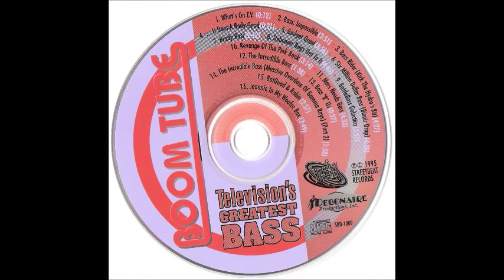Boom Tube - Mars needs bass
Created, arranged, produced & televised by "The Staff at Debonaire Productions, Inc."
From the Streetbeat Records release "Television's greatest hits"